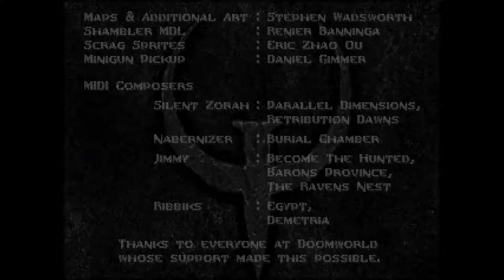Dimension of the Boomed [1] Quaking in My Boots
Playing through this is an uncanny experience. Its resemblance to Quake sometimes makes me forget I'm playing Doom entirely, but its similarity and differences from maps really throw me off.

That said, while the levels look great and feel the right combination of similar and different, that one hidden switch in the first level was annoying, and the tendency to throw just a ton of enemies at you isn't a part of custom Doom levels that I particularly enjoy.

The first time that Shambler popped up was a huge surprise. Made me momentarily panic.